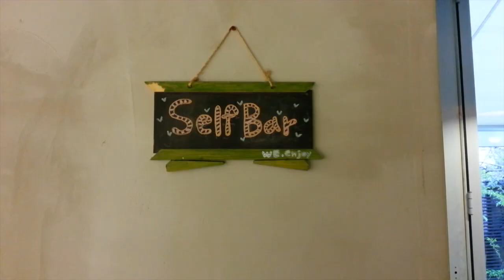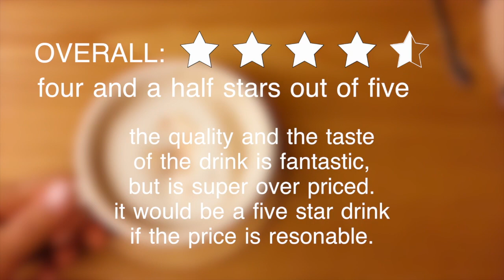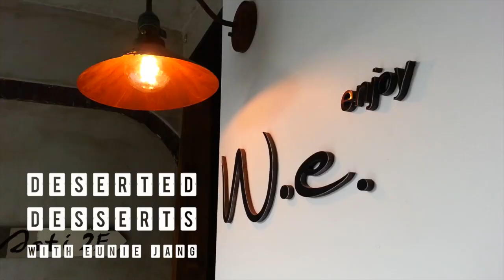Eunie's Deserted Desserts: Fused Desserts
Eunie visits a cafe at hongdae called W.E., short for Western and Eastern, where they sell fusion desserts.

Follow Eunie's adventure in her search for deserted desserts in Seoul: a quest to discover the most extra ordinary and unique desserts.